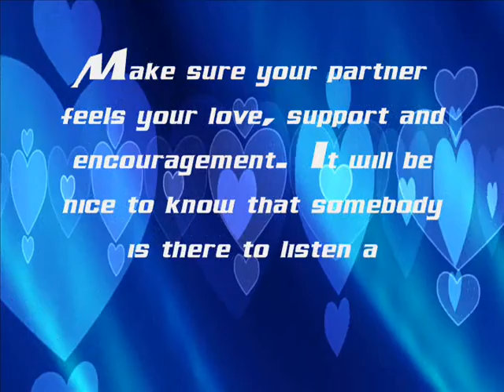LOVE TIPS #3 MAKE SURE YOUR PARTNER FEELS YOUR LOVE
#3 MAKE SURE YOUR PARTNER FEELS YOUR LOVE